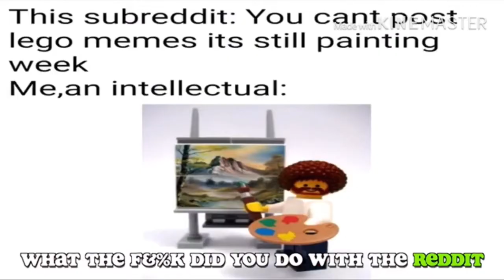Lawiy Intro With Little Kid Voice 5 Likes For Wily On Me